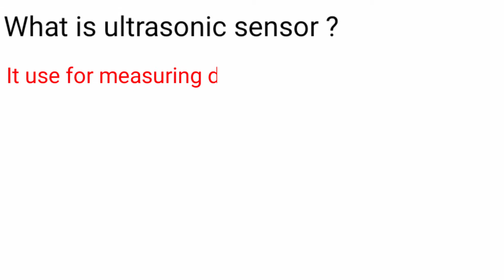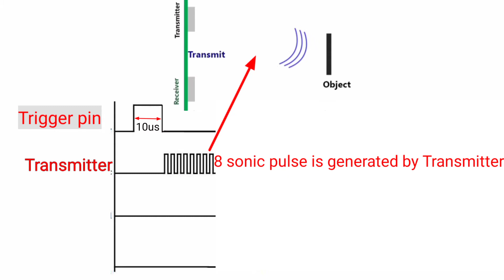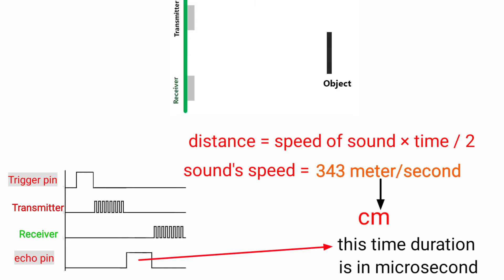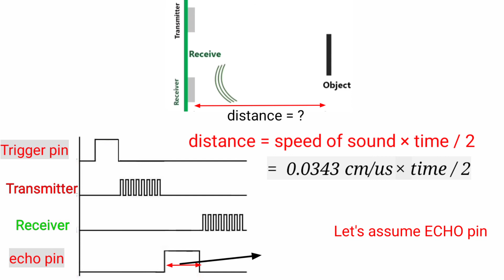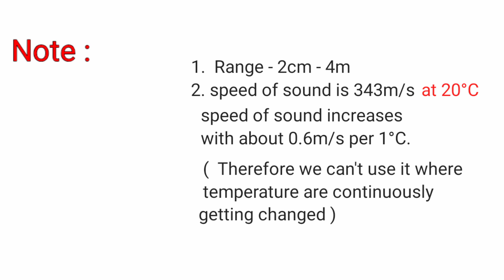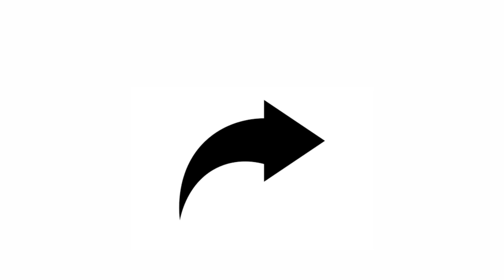How ultrasonic sensor works ? || Working of ultrasonic sensor HC SR-04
welcome to crazytronics friends
in this tutorial we will see how ultrasonic sensor works.

Watch complete tutorial to understand the working of ultrasonic sensor so in next video when we interface this with arduino then it will help you there .